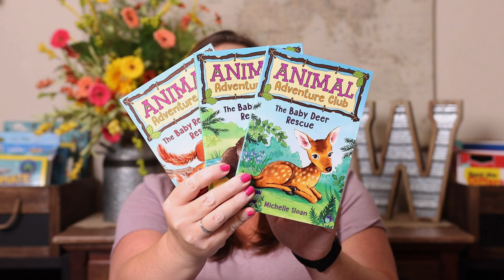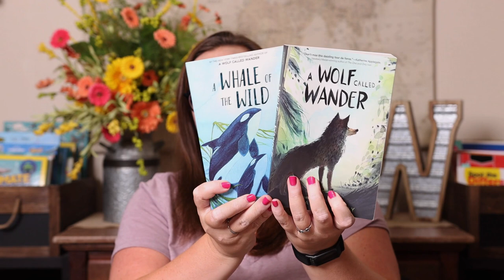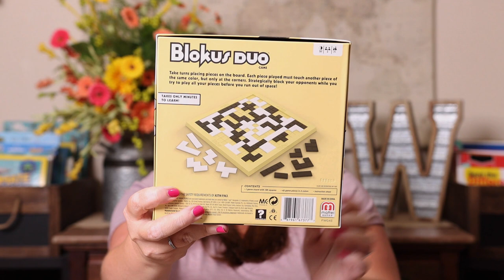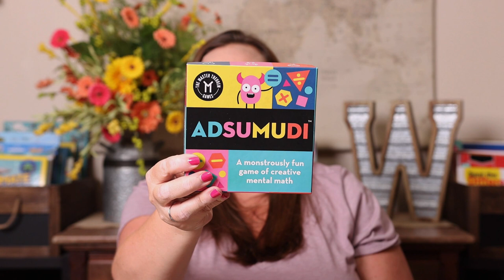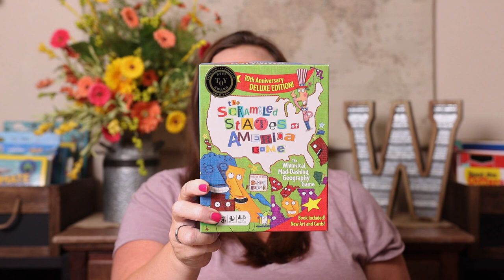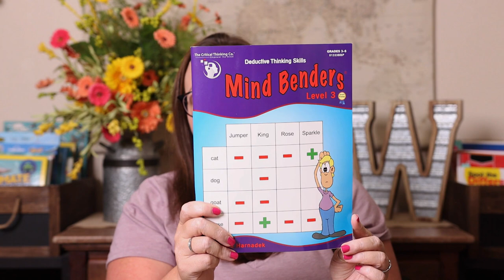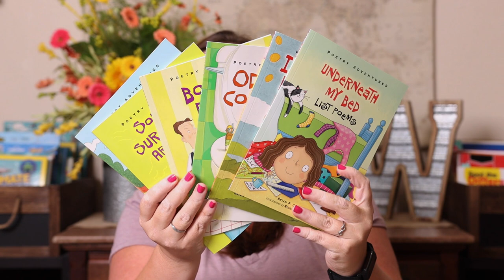Homeschool Favorites: 2021-2022 Homeschool Year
In our homeschool we seem to have different things that become favorites. Today I am sharing all of our homeschool favorites from the 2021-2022 homeschool year.

Animal Adventure Club
Mixed Up Files of Mrs. Basil E
A Wolf Called Wander
A Whale of the Wild
Pax Book Set
Spot It
Taco Cat Goat Cheese Pizza
Kanoodle Head to Head
Blokus Duo
Word Around
Scrambled States of America
Mind Benders
Poetry Adventure Series
HP Sprocket
Mathological Liar
Cube Timer